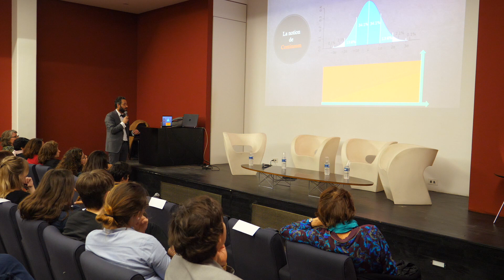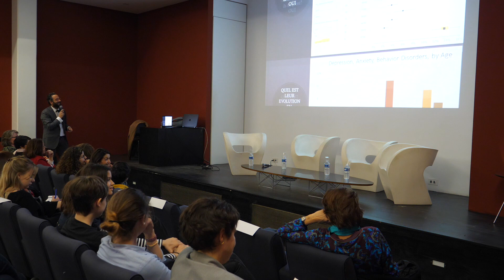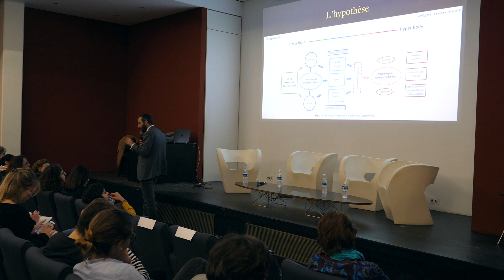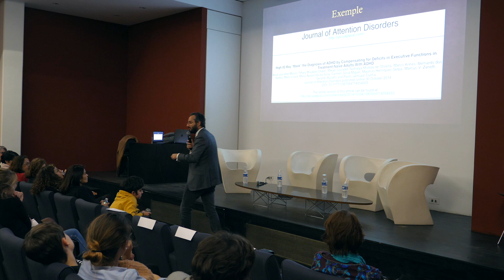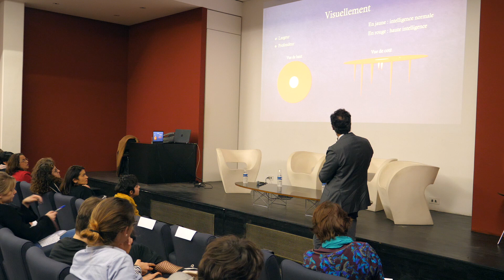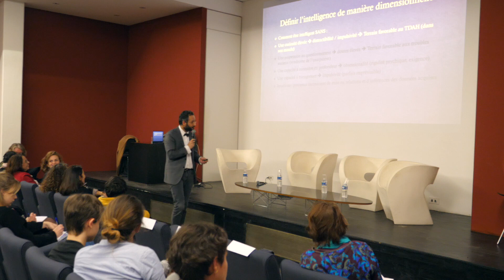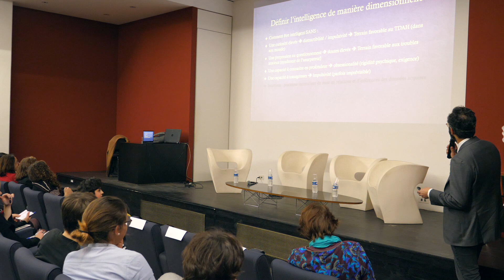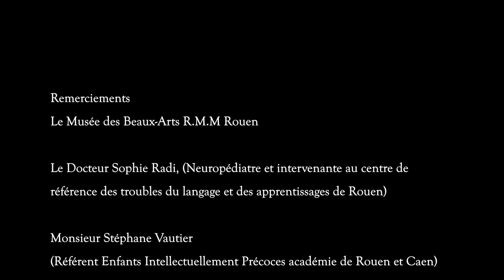CONFERENCE sur l'INTELLIGENCE et la PSYCHIATRIE pour l'association ArboDYS. HPI, Haut potentiel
Vous voulez participer à des groupes d'éducation thérapeutique ? Vous voulez en savoir plus sur le TDAH et/ou les Troubles Anxieux, contactez nous par mail à l'adresse suivante pour obtenir des infos sur nos services de psychoéducation :

SOUTENEZ NOUS SUR TIPEEE ! et accéder a des contenus exclusifs dont des lives questions réponses. Vous voulez participer à des groupes d'éducation thérapeutique ? Vous voulez en savoir plus sur le TDAH et/ou les Troubles Anxieux, contactez nous par mail à l'adresse suivante pour obtenir des infos sur nos services de psychoéducation